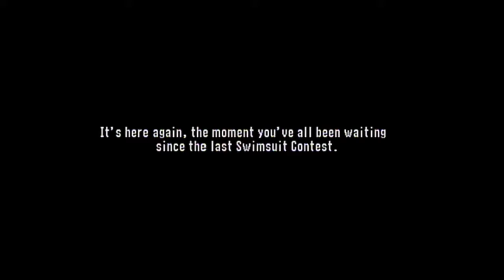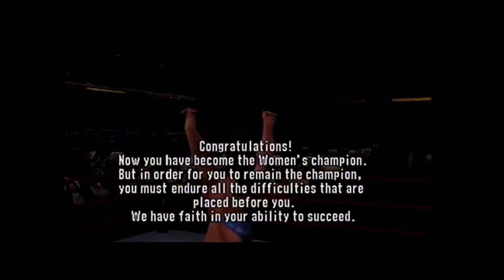WWF No Mercy Part 38 Swimsuit Contest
It is the Royal Rumble, it's a swimsuit contest, and it's an impromptu Fatal 4 Way Match for the Women's Title to rap things up here. As The King would say: "Puppies, Puppies, Puppies!"